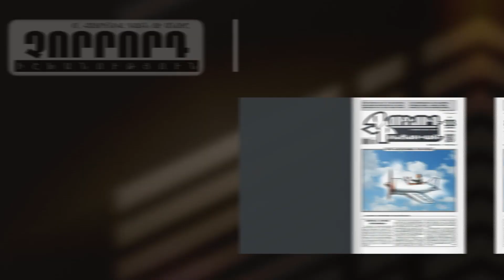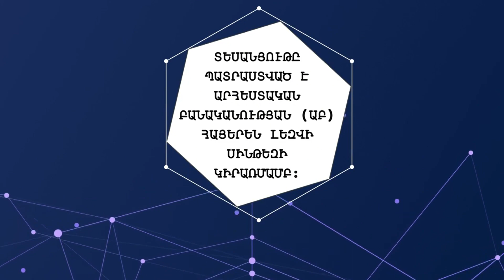ՉԻ. Գազ և տեսարաններ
📢 Նիկոլ Փաշինյանի քաղաքական խմբակն ակնհայտորեն Հայաստանը տանում է այդ սոցիալ-տնտեսական հնարավոր կոլապսի ճանապարհով ոչ թե հանուն Հայաստանի ինքնիշխանության, այլ հանուն սեփական ընտանիքի ու «նեղ շրջապատի»՝ որևէ ապահով երկրում ապաստան ստանալու հեռանկարի։

❗️ ArmenLur.am մեդիա հարթակի «Այսօր TV» ալիքը թողարկում է տեսանյութեր, որոնք տեսաձայնային նյութերը՝ տեքստային համադրությամբ հնարավորություն են տալիս առավել խորը ըմբռնել և տեսածը, և լսածը և կարդացածը միաժամանակ։ Տեքստերը ձայնի վերածելիս կիրառվում է Արհեստական Բանականության (ԱԲ) հայերեն լեզվի խոսքի սինթեզը։

❗️ Հասարակական-քաղաքական տեսանյութերն ուղղված են բացառապես պետականության գիտակցմանը, պահպանմանն ու զարգացմանը՝ «Ողջ ճշմարտությունը Հայաստանի մասին» կարգախոսով։